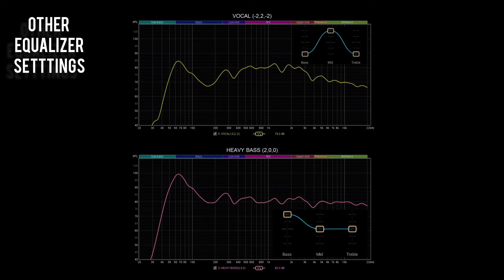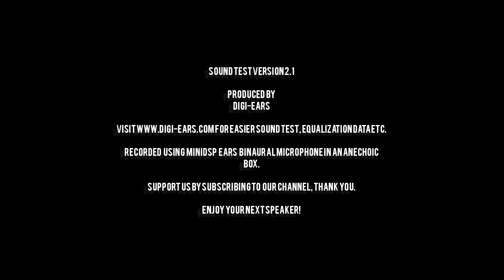JBL Charge 5 Bluetooth Speaker Sound Test + EQ Settings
TIMESTAMPS:
0:00 Intro
0:21 Frequency Response and Loudness
0:34 Default Tuning
2:36 Flat EQ
4:20 Rock EQ
6:03 Vocal EQ
7:46 Heavy Bass EQ

CREDITS & LICENSES

STEREO TEST
Lion Sound Technology LST 3D Surround Demo

BASS TEST
COCOK BUAT TES SOUND SYSTEM ANDA CEK SOUND MEGA BASS (Suitable for testing sound sytem Mega Bass) by AudioCreatorSistem?

MIDS Test with Male Vocal

MIDS Test with Female Vocal
Woho, I Thought It Be Me & You (ft. Lily Hain) by Leonell Cassio

TAGS/KEYWORD
audio  quality review unboxing impression equalizer flat harman EQ setting compare battle ultimate alto-falante teste de som de áudio graves médios agudos qualidade resposta de frequência altura avaliação impressão equalizador plano equalizador configuração comparar batalha динамик тест звука аудио низкие частоты средние высокие частоты частотная характеристика громкость обзор распаковка впечатления эквалайзер плоский harman настройки эквалайзера сравнить битва окончательный ブルートゥーススピーカーサウンドテストオーディオベースミッドトレブル品質周波数応答ラウドネスレビューボックス化解除印象イコライザーフラットハーマンEQ設定比較バトルアルティメット ब्लूटूथ स्पीकर साउंड टेस्ट ऑडियो बास मिड्स ट्रेबल क्वालिटी फ्रीक्वेंसी रिस्पॉन्स लाउडनेस रिव्यू अनबॉक्सिंग इंप्रेशन इक्वलाइज़र फ्लैट हरमन ईक्यू सेटिंग बैटल अल्टीमेट की तुलना करें Lautsprecher Klangtest Mitten Höhen Qualität Frequenzgang Lautheit Überprüfung Eindruck Einstellung Vergleich haut-parleur du son basses médiums qualité des aigus réponse en fréquence examen du volume déballage égaliseur d'impression plat réglage de l'égaliseur comparer bataille ultime altavoz prueba de sonido graves medios calidad de agudos respuesta de frecuencia revisión de sonoridad ecualizador de impresión configuración de ecualizador harman plano comparar batalla definitive hoparlör ses testi ses bas orta tiz kalitesi frekans tepkisi ses yüksekliği inceleme kutudan çıkarma izlenim ekolayzır düz ayarı karşılaştırmalı savaş nihai 블루투스 스피커 사운드 테스트 오디오 중저음 고음 품질 주파수 응답 음량 검토 언박싱 인상 이퀄라이저 플랫 하만 EQ 설정 비교 배틀 궁극 ลำโพงบลูทูธ ทดสอบเสียง เสียง เบส เสียงกลาง เสียงแหลม คุณภาพ การตอบสนองความถี่ ความดัง ตรวจสอบ แกะกล่อง อีควอไลเซอร์ อิมเพรสชั่น แบน ฮาร์แมน การตั้งค่า เปรียบเทียบ การต่อสู้ สุดยอด  בדיקת קול אודיו בס באמצע הטרבל איכות תדר תגובה עוצמת ביקורת unboxing הופעה אקולייזר שטוח הגדרת EQ השווה קרב אולטימטיבי luidspreker geluidstest bas middentonen hoge tonen kwaliteit frequentierespons luidheidsbeoordeling indruk plat harman instelling vergelijk  صوت بلوتوث اختبار الصوت صوت الجهير الوسطاء ثلاثة أضعاف جودة التردد استجابة مراجعة جهارة الصوت الانطباع المعادل شقة هارمان EQ الإعداد قارن المعركة النهائية loa kiểm tra âm thanh âm thanh mids chất lượng tần số đáp ứng độ lớn đánh giá mở hộp bộ cân bằng ấn tượng phẳng 蓝牙扬声器声音测试音频低音中音高音质量频率响应响度审查拆箱印象均衡器平坦哈曼均衡器设置比较战斗终极 藍牙揚聲器聲音測試音頻低音中音高音質量頻率響應響度審查拆箱印象均衡器平坦哈曼均衡器設置比較戰鬥終極 altoparlante del suono bassi medi acuti qualità risposta in frequenza revisione del equalizzatore impressione piatto impostazione confrontare battaglia finale difuzor de sunet bas medii calitate triplă frecvență răspuns răspuns sonoritate impresie egalizator plat setare compara bătălia finală højttaler lydtest lyd bas mids diskant kvalitet frekvensrespons lydstyrke anmeldelse flad indstilling sammenlign kamp frekuensi respon kenyaringan ulasan kesan membandingkan głośnik test dźwięku audio basy średnie wysokie tony jakość odpowiedź częstotliwościowa głośność przegląd korektor wrażenia płaski ustawienia korektora porównaj bitwę ostateczną luidspreker klanktoets klank bas middel kwaliteit frekwensie reaksie luidheid hersiening indruk gelykmaker plat instelling vergelyk stryd uiteindelike ηχείο δοκιμή ήχου μπάσα μεσαία τριπλή ποιότητα συχνότητας απόκριση ηχηρότητα ανασκόπηση εντυπωσιασμού ισοσταθμιστής επίπεδης ρύθμιση σύγκριση